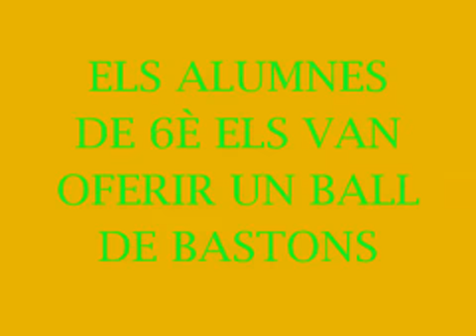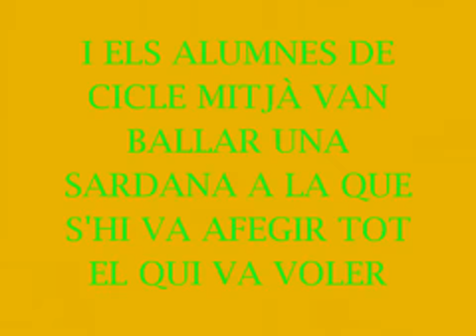COMÈNIUS 2009, REBUDA